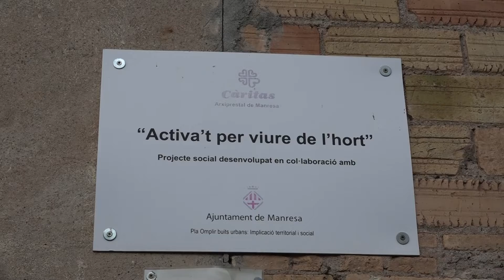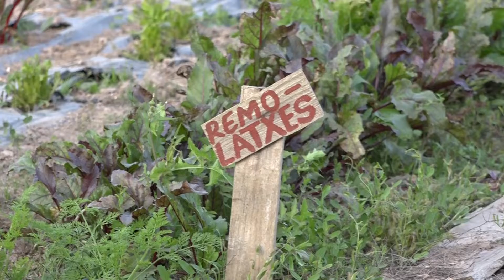Els horts de Càritas obren les seves portes